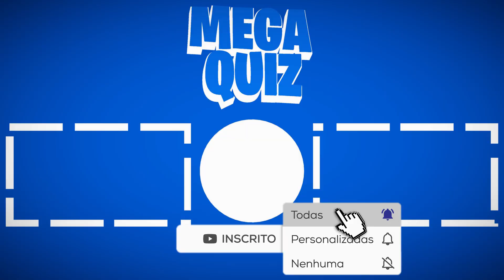Encontre os 7 Erros no South Park | Jogo Dos 7 Erros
Encontre os 7 erros que estão escondidos nas imagens do desenho "South Park" , neste incrível Jogo Dos 7 Erros você tem apenas 1 minuto para encontrar os 7 erros que estão escondidos na imagem.

Aprenda como jogar o Jogo Dos 7 Erros: Duas imagens de desenhos animados são colocadas no vídeo uma verdadeira e a outra falsa, o objetivo do jogo e encontrar os 7 erros que estão bem escondidos e espelhados na imagem falsa antes que o tempo acabe.

Respostas: No final de cada tempo mostramos os resultados para você comparar com o que conseguiu localizar no jogo. Mas não fique com raivinha se não conseguiu encontrar todos, você pode tentar no próximo game.

Game of the 7 mistakes of south park

Boa Sorte !!!